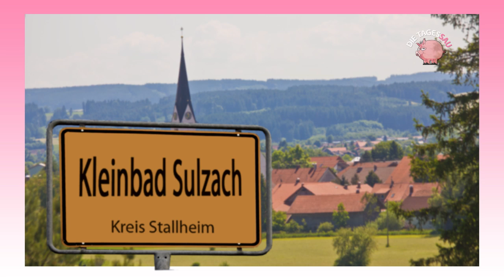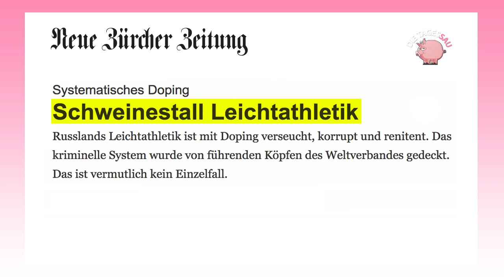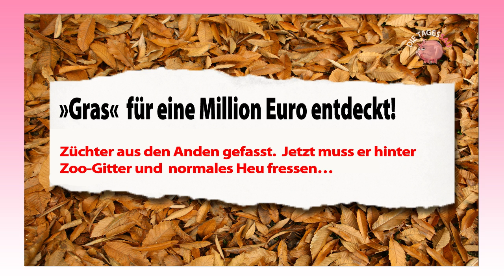DieTagesSau #004 | Dopingskandal l Kuss-Business | Schlammstar u.m. [FB@Die Tagessau]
DieTagessau präsentiert saumässige Satire, News, Fakten und Nonsens mit Hintergrund und Tiefgang! Moderiert von Borsten Pigmann.